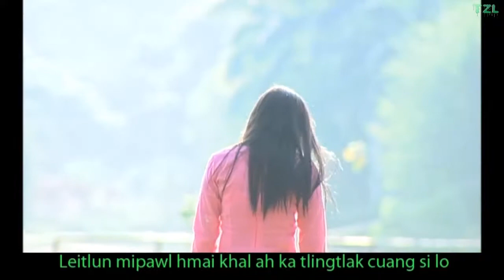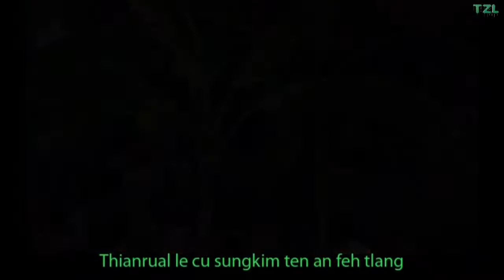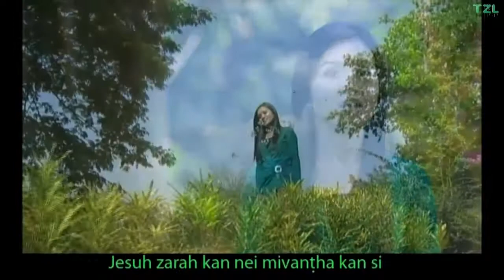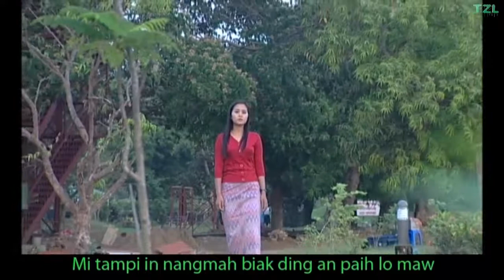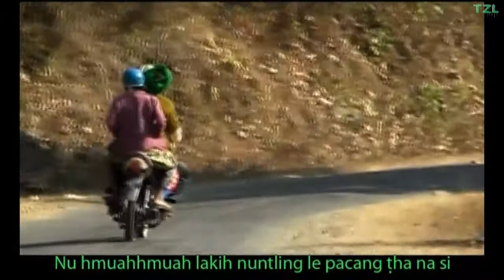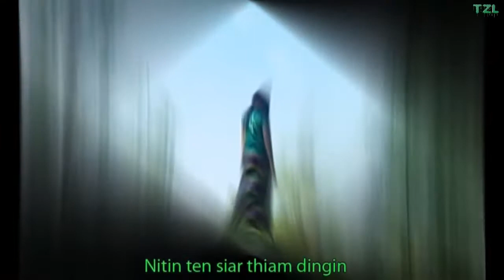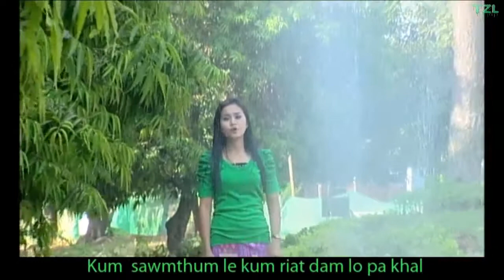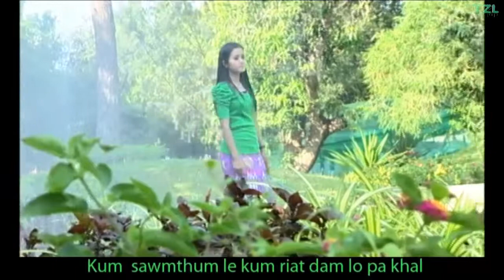Mai Lal Pek Tluang - Kawhnak Aw (Full Version)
Mai Lal Pek Tluang (Tluangte) - Kawhnak Aw (Full Version)

01. 00:01 - Intro
02. 00:29 - Soiselnak Cu Ka Lungtat
03. 04:50 - Kawhnak Aw
04. 09:00 - Ka Pa Ka Ngai
05. 13:38 - Nunnak Thuthup
06. 17:51 - Mi vanttha
07. 22:53 - Ka Nun Ziaza Hmangin
08. 27:07 - Ka aw hmangin
09. 32:01 - Ka Nu'i Duhdawtnak
10. 36:43 - Tuarnak Phenih Malsawm
11. 40:45 - Ka lo Thangthat
12. 45:11 - Thlacam Nun
13. 49:07 - Hngak Tento
14. 54:10 - Lungawi Thu

Full Album, FullVersion, Full Video